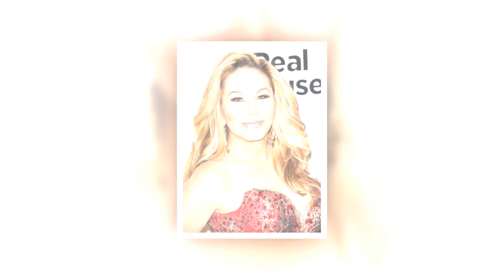TODAY'S VERY HEARTBREAKING NEWS REAL HOUSEWIFE FANS FOR !! Russell's Dead? Let's Do The Show Anyway.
You can find here the latest and trending news. Is a channel where you will find all about trending celebrity News. We try our best to give our audience the most truthful News.

IF YOU FIND ANY INAPPOPRIATE USE OF YOUR COPYRIGHTED MATERIAL IN THIS VIDEO PLEASE